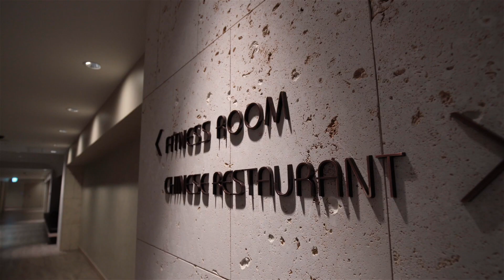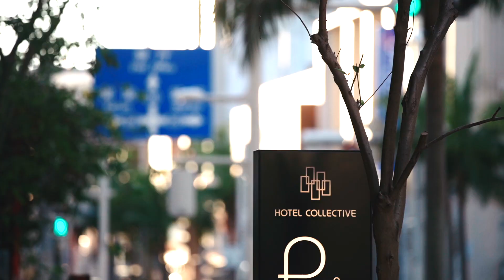飯店形象影片 ｜Hotel Collective, Okinawa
生活如同沒有腳本的電影
累積日常裡的體驗與感受
以獨特視角與專業製作
打造電影般質感的影像
傳遞品牌的溫度與理念

 - LIFEBOAT CINEMA．生活艇商業攝影 –
品牌故事 ． 影片製作 ．企業形象 ． 生活風格